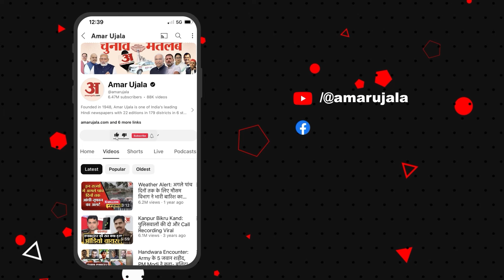Bihar Flood Update:सहरसा में बाढ़ बनी आफत, घरों में घुसा पानी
सहरसा में भी बाढ़ ने मचाई तबाही! लोगों के घरों में घुसा बाढ़ का पानी, प्रशासनिक अधिकारियों की टीम रवाना.